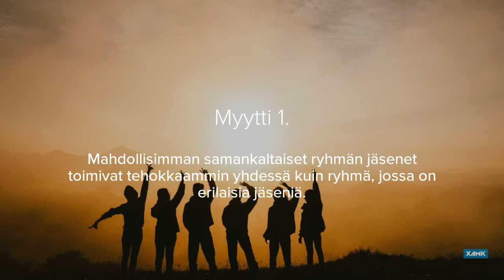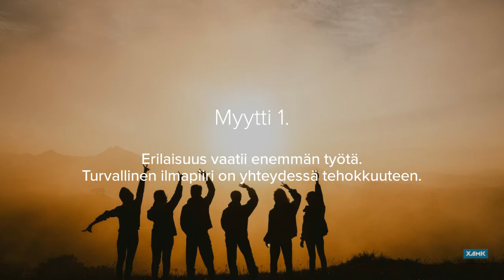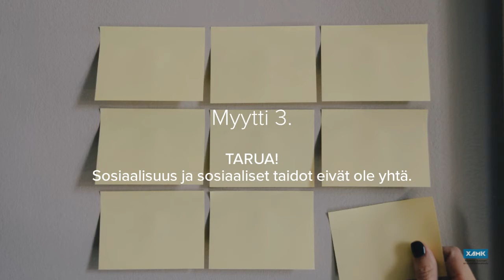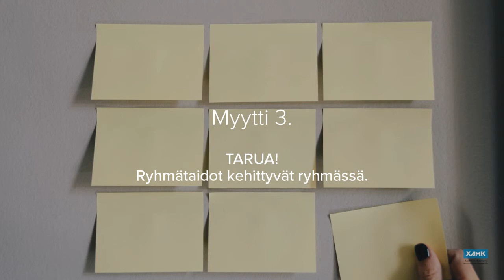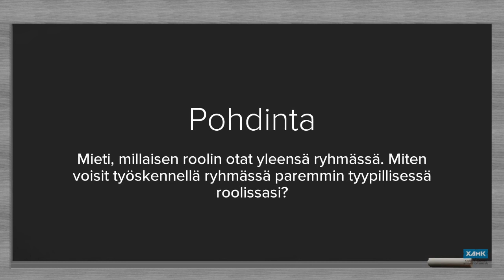Miniwebinaari 5 - Ryhmässä työskentely ja roolit // Group work and roles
Suomenkielinen tekstitys saatavilla // English subtitles available
Itsenäisen työskentelyn tärkeä vastinpari eli ryhmätyöskentely on keskeinen osa opiskeluarkea. Tässä miniwebinaarissa perehdyt tarkemmin ryhmän tehokkuustekijöihin, ryhmässä ilmeneviin rooleihin sekä myös palautteenantoon.

An important counterpart of independent work, group work, is a central part of the study life. In this miniwebinar, you will learn more about group performance, group roles, and feedback.

Tekijä // Author: Opintopsykologiharjoittelija // Study Counselling Psychologist Trainee Lotta Moisala-Julkunen